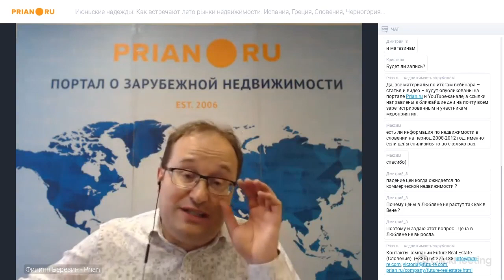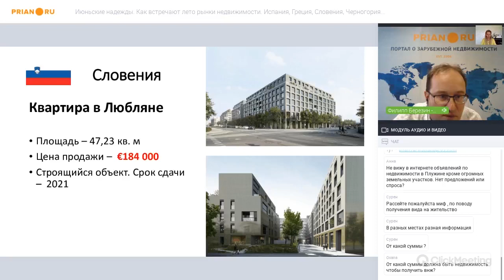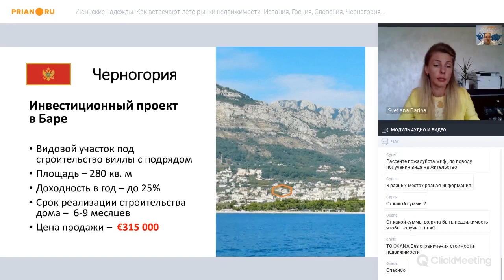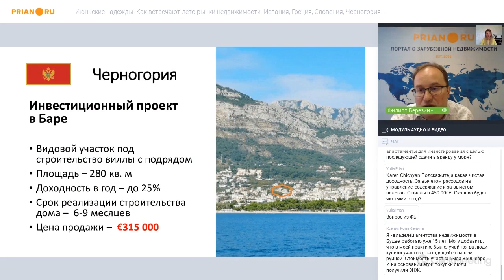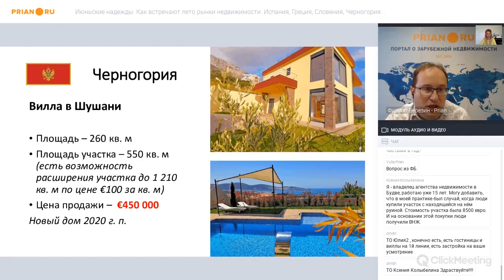Недвижимость Черногории: цены не изменились, ждём отдыхающих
Светлана Барина, DOO MONTBEL

Два месяца рынок спал. Сейчас же пошли запросы, а их направленность изменилась. Люди стали чаще интересоваться домами.

Уровень цен при этом остался на уровне марта. Это касается предложений, как от застройщиков, так и от частников. Кстати, и те и другие сейчас охотно предлагают рассрочку. Думаю, это вынужденная, а потому и временная мера для того, чтобы подтолкнуть покупателя к сделке.

Вообще, говорить о статистике по ценам в Черногории сложно. Страна маленькая, земли мало, а та, что есть, стоит дорого, и в будущем только будет расти в цене. Итоговая стоимость объекта всегда зависит от многих факторов – расположение, близость к морю, горам, центру города, дорожным развязкам, состояния дома и другого. Иногда два рядом стоящих дома могут предлагать разные цены, так как у каждого будет своя индивидуальная особенность.

Аргумент к сделке для многих иностранцев – возможность переезда. При покупке жилой недвижимости в Черногории, вне зависимости от её стоимости, можно получить ВНЖ. Ограничения лишь одно – нельзя оформить одну квартиру на нескольких человек. Максимум – на двух ближайших родственников, например, супругов или мать с ребёнком.

Если говорить о перспективах рынка, то это аренда – даже в этом сезоне. Правда, вектор, скорее всего, сместится с краткосрочной на долгосрочную. По нашим предположениям, 15 июня, когда откроют границы, люди поедут в Черногорию и останутся на более долгий срок, чем раньше.

Сезон будет в любом случае. Потому что даже если к нам не приедут русскоговорящие туристы, мы ждём поток гостей из соседних стран. Но и без них отдыхающих на побережье будет достаточно – как минимум с севера Черногории. Они едут к морю на выходные уже сейчас! А с середины июня к ним наверняка присоединятся жители Сербии, Боснии и других стран.